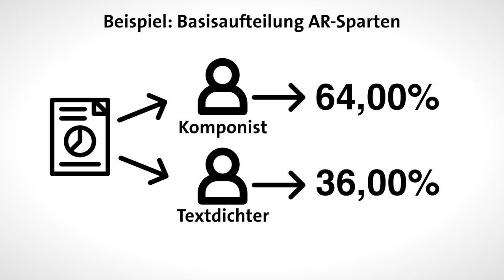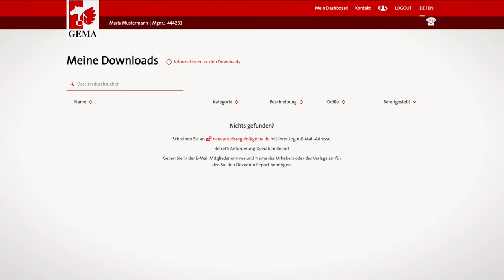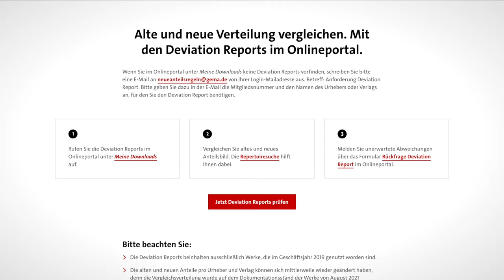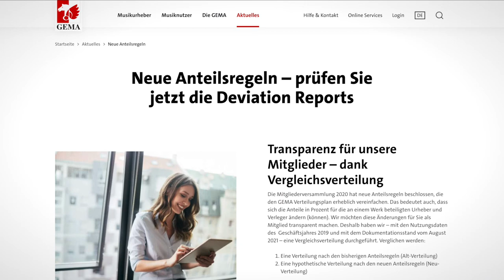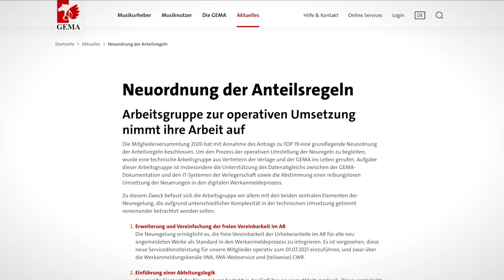Verteilungsplan: Neuordnung der Anteilsregeln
Die Mitgliederversammlung 2020 hat neue Anteilsregeln beschlossen, um den GEMA Verteilungsplan erheblich vereinfachen. Das bedeutet, dass sich die Anteile in Prozent für die an einem Werk beteiligten Urheber und Verleger ändern (können). Wir möchten diese Änderungen für unsere Mitglieder transparent machen. Deshalb haben wir – mit den Nutzungsdaten des Geschäftsjahres 2019 und mit dem Dokumentationsstand vom August 2021 – eine Vergleichsverteilung durchgeführt. Verglichen werden
- Eine Verteilung nach den bisherigen Anteilsregeln (Alt-Verteilung)
- Eine hypothetische Verteilung nach den neuen Anteilsregeln (Neu-Verteilung)
Auf Basis dieser Vergleichsverteilung sind Deviation Reports (Abweichungsreports) erstellt worden.